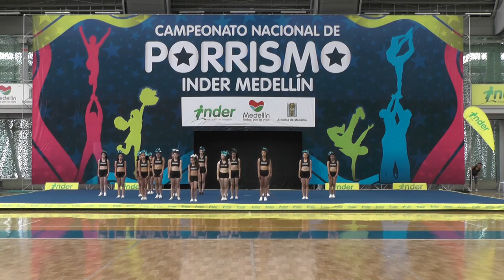35 Club Eagles Rionegro N3 Fem - INDER Medellín 2014 / Domingo